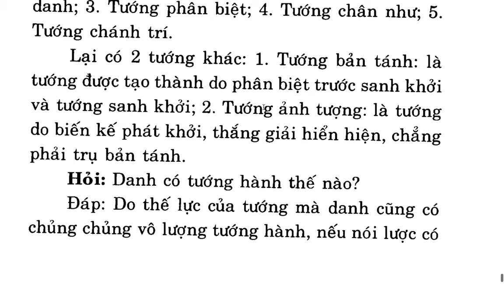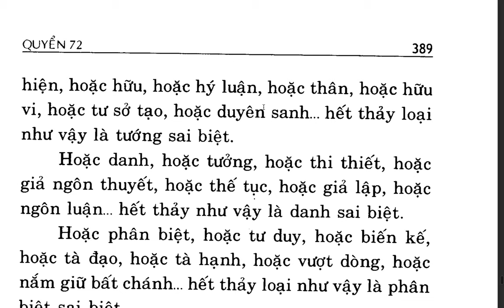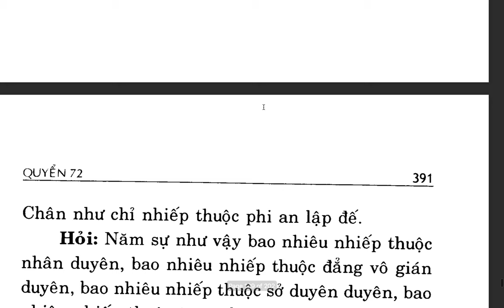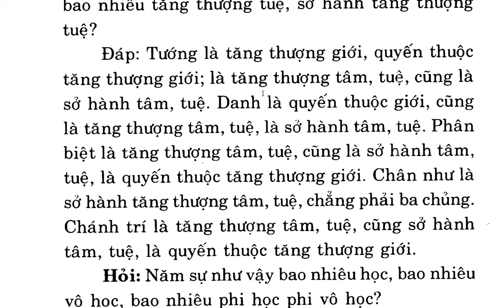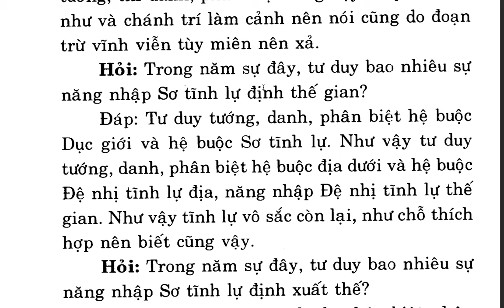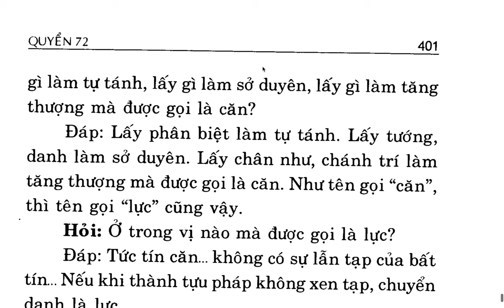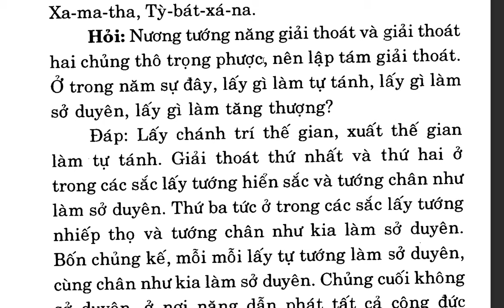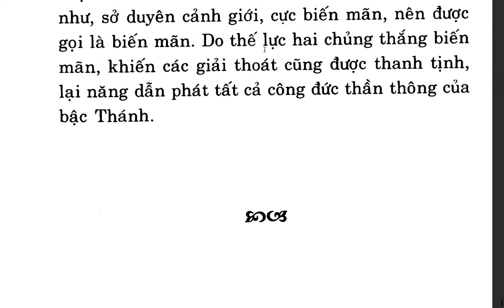Du Già Sư Địa Luận - Bồ tát Di Lặc - Việt dịch: Thích Giác Phổ - Trần Phá Nhạc (114)